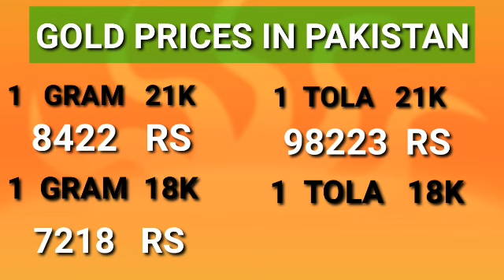GOLD RATE IN PAKISTAN/ TODAY GOLD RATE IN PAKISTAN/ GOLD RATE TODAY/ TODAY GOLD RATE/ AAJ SONE Ka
22 karat gold price in india
gold price today in saudi arabia dammam
gold price today in saudi arabia (ksa)
gold rate in saudi arabia today in pakistani rupees
gold rate in saudi arabia per tola in indian rupees
gold rate in saudi 24 carat
gold rate in saudi arabia per tola 24k
gold rate in saudi arabia per tola
gold rate in saudi per tola
gold rate in saudi arabia 2020
gold rate in saudi arabia per tola 21k
what is gold rate today